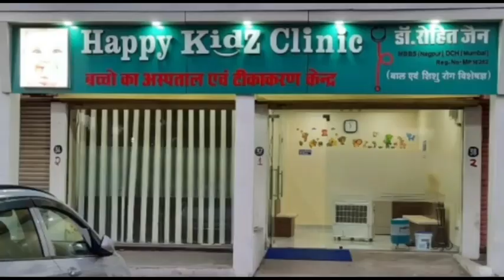लगातार दूसरे दिन टिड्डी दल ने किया जिले के विभिन्न ग्रामीण क्षेत्रों पर हमला - 03/06/20#DAMOH#TOOFAN